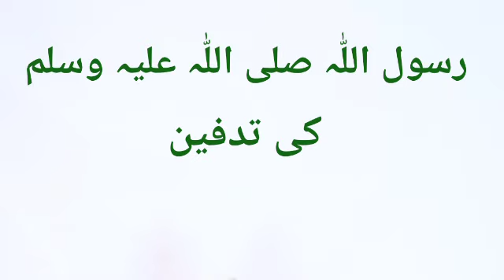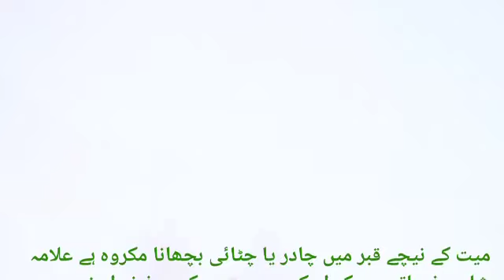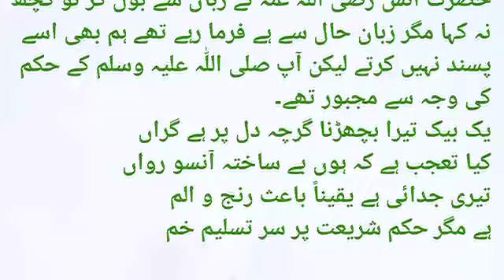Hazrat Muhammad saw ki tadfeen By Islamic Hour Channel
Hazrat Muhammad saw ki tadfeen